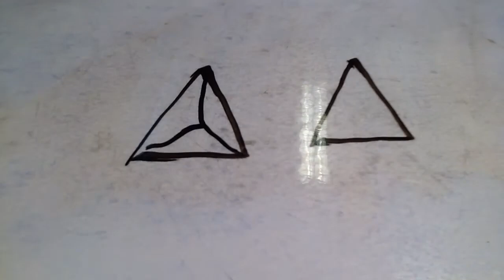vidumath Brøk for vidumath Norway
vidumath Brøk by students of Class 6b at Hallset skole in Trondheim, Norway